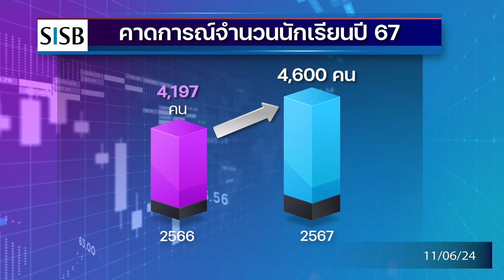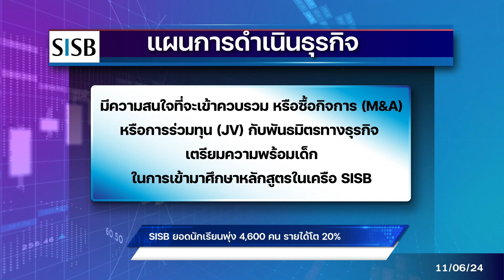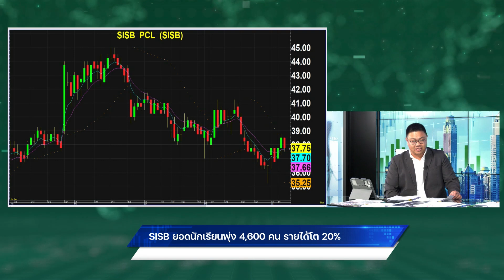SISB ยอดนักเรียนพุ่ง 4,600 คน รายได้โต 20%